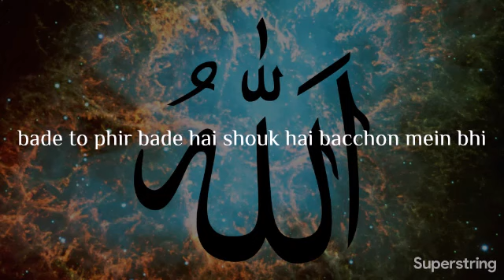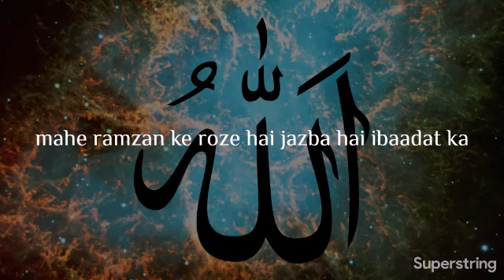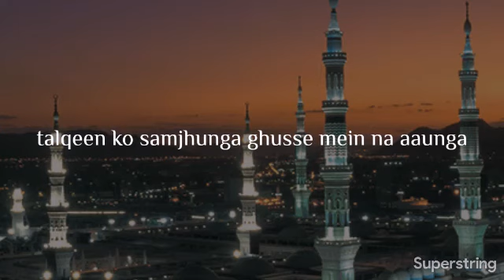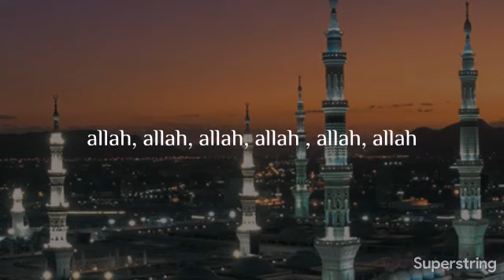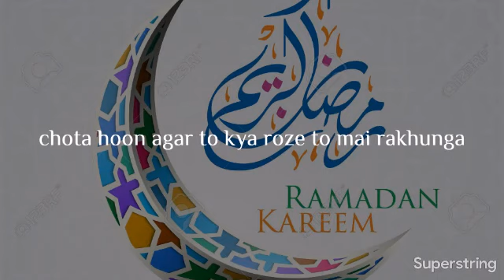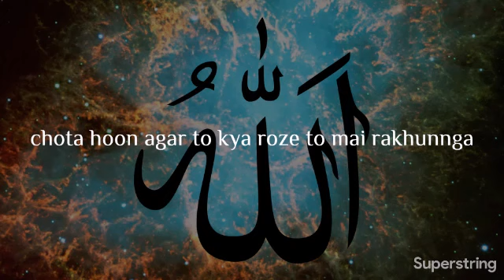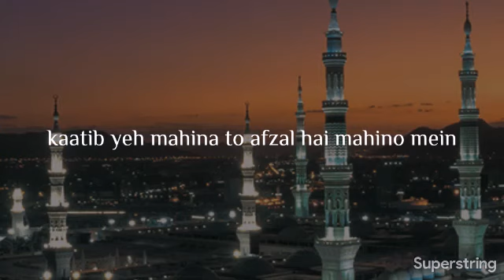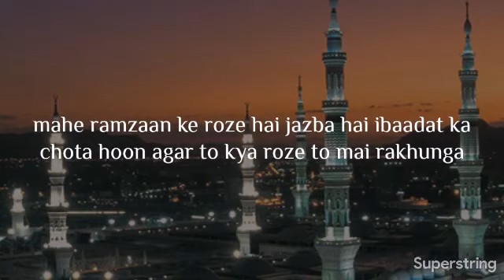Roze to mai rakhunga naat